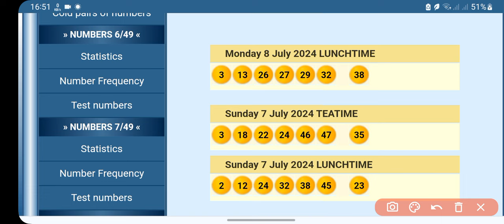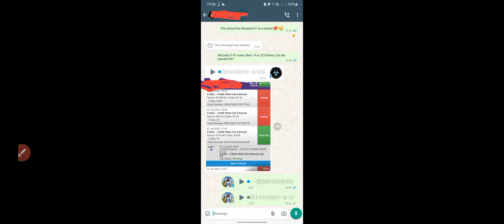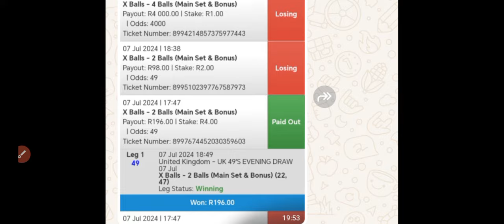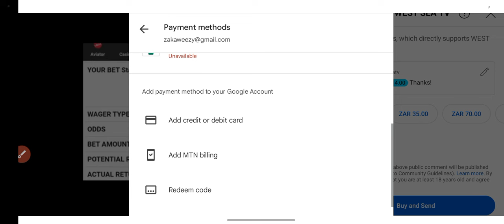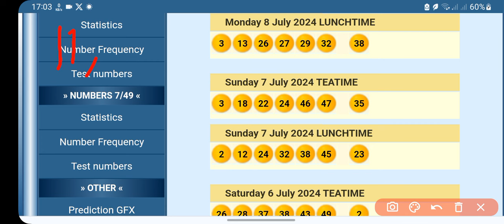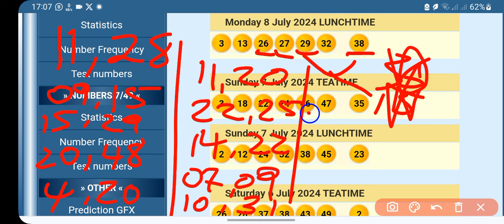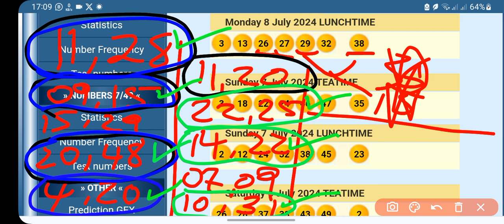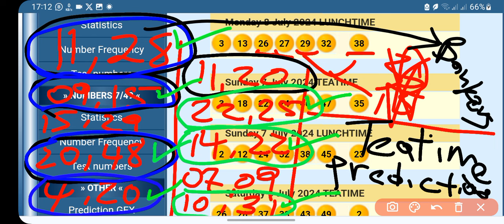UK 49's Evening draw predictions | Best 2balls | Bankers (Mon, 08 Jul 2024)